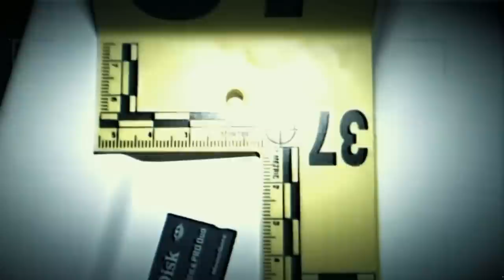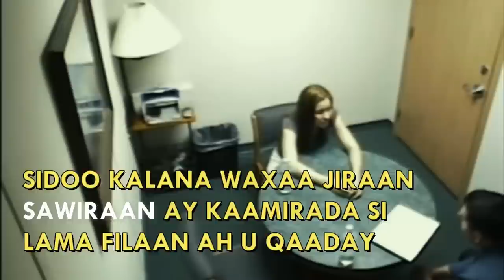WAXEY MASAYR DARTIISA UDISHAY SAAXIIBKEEDA KADIB MARKII....................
dhacdooyinka aduunka
dhacdooyinka dunida
dhacdooyinka caalamka
dhacdooyinka
dhacdooyinka soomaaliya
dhacdooyin
dambi baarista

sheeko Macaan
Sheeko cabsi
Sheeko qosol badan 2022
Sheeko xariir
Sheeko Sheeko
XANUUN
Hodan Online qiso
DADWEYNAHA QISO

layaabka dunida
layaabka aduunka
layaabka caalamka